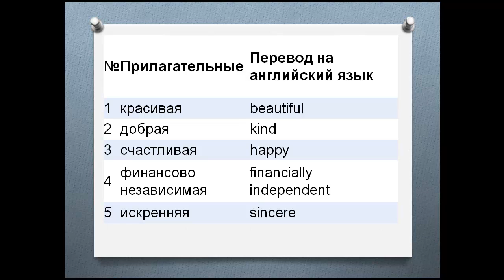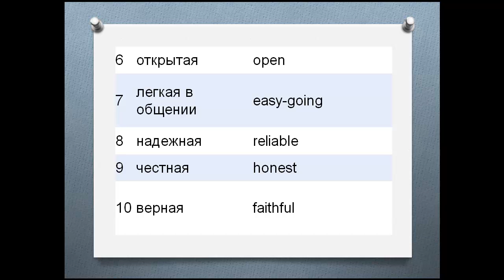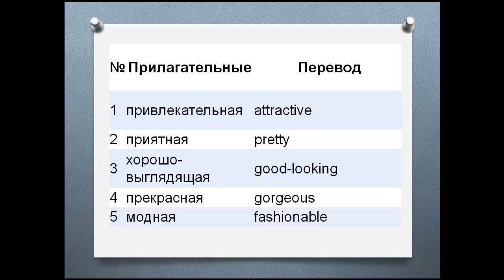Прилагательные характеризующие девушку на английском